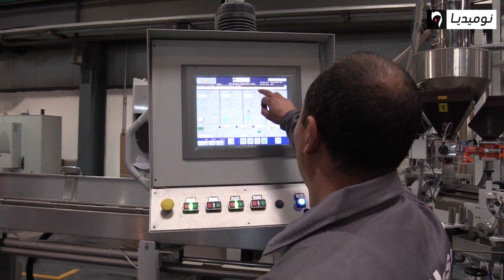رفع نسبة الـ TVA.. أي زيادات على الأسعار؟